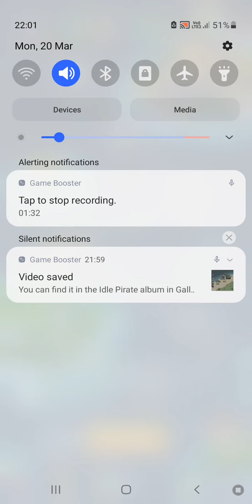24 March 2023